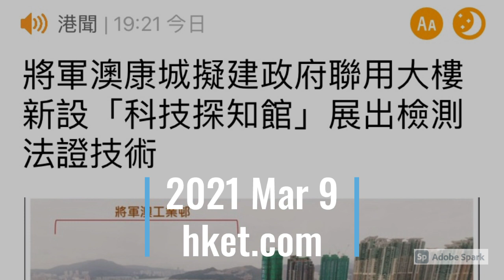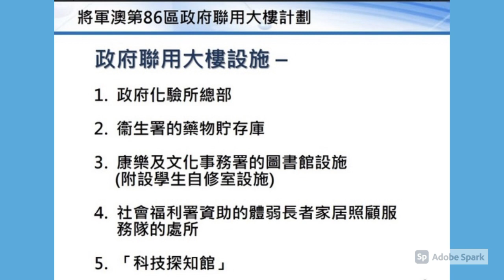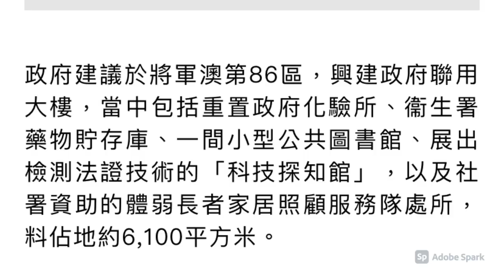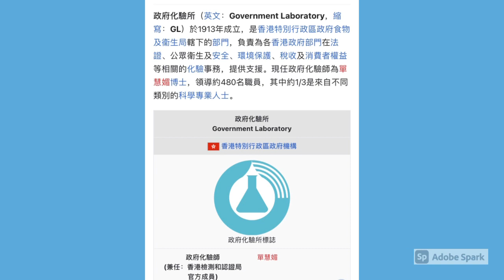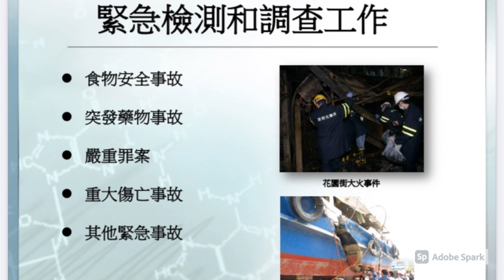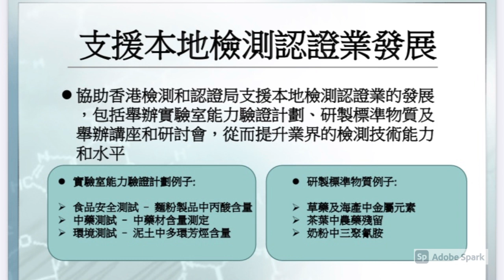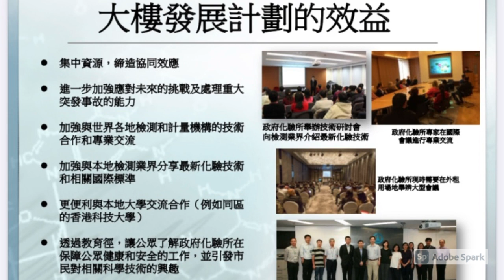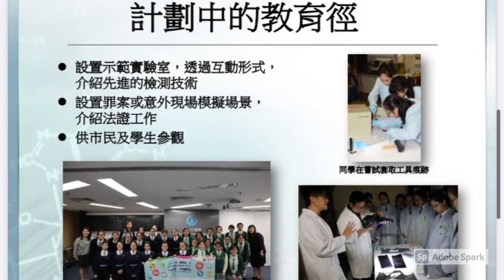日出康城 #289 可能有新政府聯用大樓 Government Laboratory Head Office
日出康城,  可能有新政府聯用大樓, Government Laboratory Head Office, Tseung Kwan O, Hong Kong, New, 將軍澳, 有政府大樓建築群, 有幾大？,